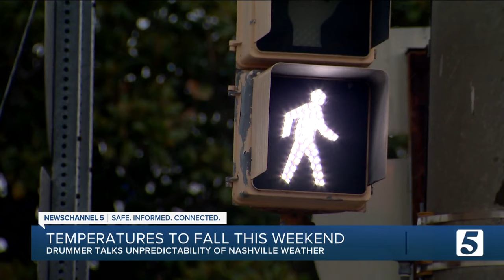As temperatures fall this weekend, Nashville street performer keeps on drumming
While we're expecting colder temperatures this weekend, the sharp turn in the weather is nothing new in Tennessee.